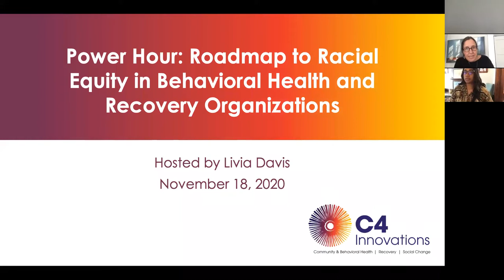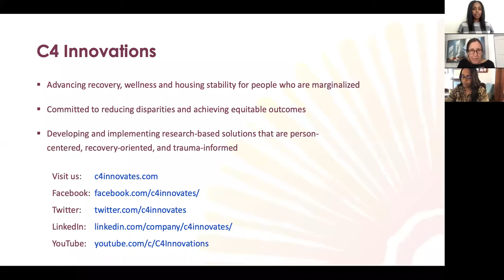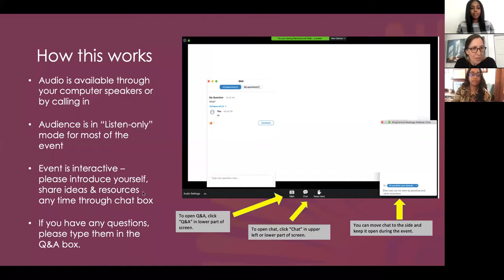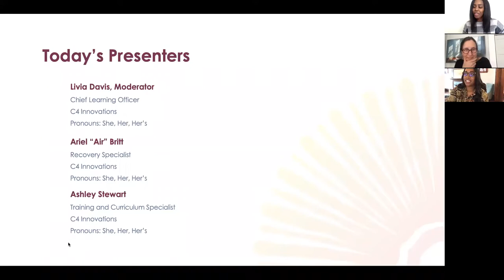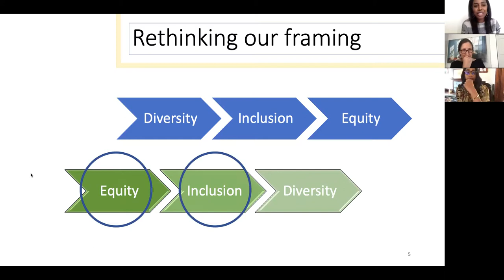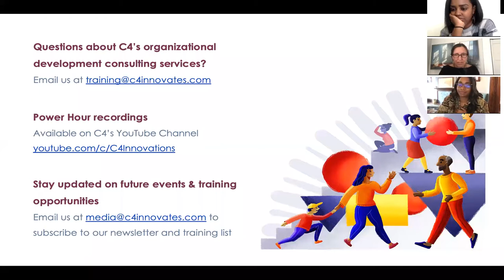Power Hour: Roadmap to Racial Equity in Behavioral Health and Recovery Organizations